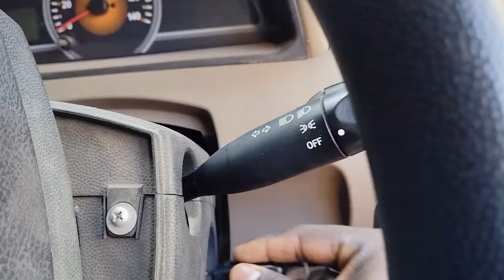OXYGEN CYLINDER BHARANE AA GAYE !! | DAILY VLOG | LIFE OF AMBULANCE DRIVER | SALMAN SHIKHA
how long will oxygen cylinder last oxygen cylinder capacity oxygen cylinder duration Oxygen cylinder tiktok compilationdaily doseinternet videosDaily dose of internet new vlogdaily vlogthe roamer amit vlogVlog